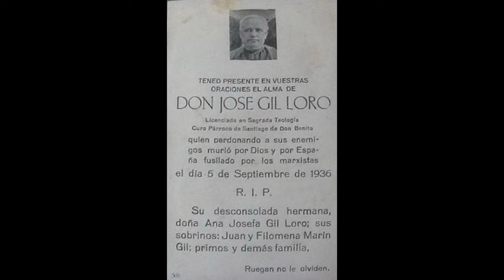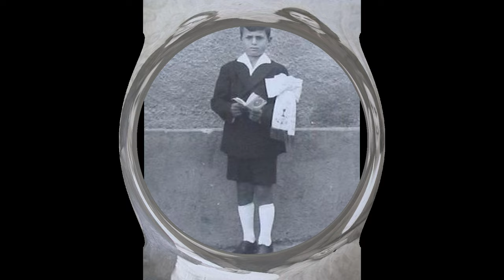FOTOS ANTIGUAS DE MANUEL PALACIOS LORO 1